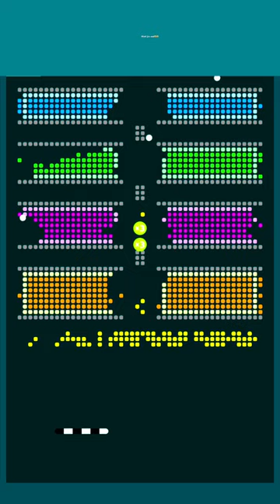SUPERHUMAN Brick Breaker: How I Achieved Unbelievable Scores! 😂😝🔥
SUPERHUMAN Brick Breaker Player: How I Achieved Unbelievable Scores! 😂😝🔥

In this video, we're playing the brick breaking game called Barabaraberebere. It's a really fun game that's perfect for a fun afternoon with friends. The game is pretty simple - you need to break as many bricks as possible in a given amount of time. It's a really fun and challenging game, and it's sure to get your adrenaline pumping. So if you're looking for a fun afternoon game to play with friends, check out Barabaraberebere!